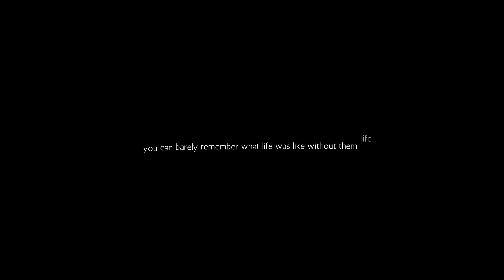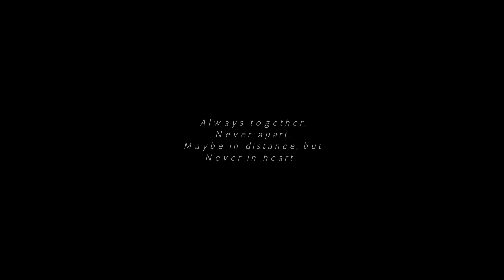leaving the UK 😭😔...how immigration affects friendships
This is a more personal video from me than I would normally upload, but I have come to realize that I love watching myself back, and in documenting my life, I would love to document key memories.
Not to worry though, my running and work vlogs are coming, but for now, enjoy this little snippet into the personal turmoil of someone in the diaspora :)

PS: there is an editing mistake from 8:34 to 8:38. I exported this video sooo many times to correct this, but each new version had some form of choppy glitch and I don't know why 🤦🏾
CHAPTERS
00:00 Escaping feelings of melancholy
01:23 At-home workout
03:08 Skincare
04:14 Impact of immigration on friendships
09:23 OOTD
10:04 Packing, cleaning, and friendship therapy sess
10:42 GRWM
12:00 Final goodbyes...for now.

ABOUT ME
Hi 👋🏾 I’m Laura Omofuma & I'm a Nigerian based in The UK.

This channel is for my creative pursuit in my little nook of the internet.
I hope to share some of my favorite moments with you. I hope to grow, inspire, and entertain.

Thank you for tuning in, and I hope there's a takeaway from each of my videos.